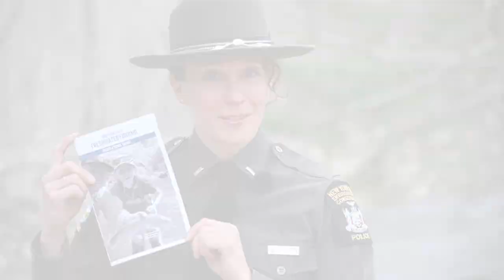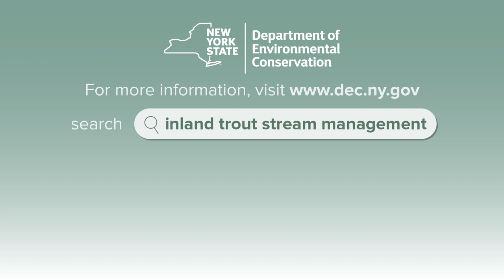New York State Inland Trout Stream Regulations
Let’s start off with the big picture. The biggest change is NY will now have year-round trout fishing statewide. In addition to the traditional April 1st to October 15th harvest season, an October 16th to March 31st catch and release artificial lures only season has been implemented to expand fishing opportunities in NY. These season dates apply to all trout streams in the State.

As part of the new Inland Trout Stream Management Plan, DEC will now manage trout stream reaches using a category system.  Daily limits for a stream reach depend on the category it is managed under. To keep things simple and understandable we decided to break our management into two broad regimes: stocked and wild. Each of these regimes contains management categories aimed at specific outcomes. There are 5 categories of management: stocked, stocked-extended, wild, wild-quality and wild-premier. To learn more about these management categories and the Trout Stream Management Plan, go to our